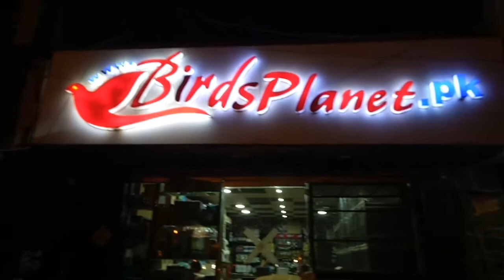Visit Of Birds Planets Shope Faisel Town part1 25 January 2020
Is Video Mai Birds Planets Shope K Visit Karwaya Gaya Hai,Yeah Video 2 Part Mai Avaliable Ho ge

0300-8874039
In K elwa Is Vido Mai Birds Ki Different Madisons, or on Rates K Bare Mai Bhi Batya Gaya Hai.Yeah shope Faisel Town mai hai.
1-Raw Parrots Price
2-simple bajree parrots prices
3-Love Birds Prices
4-cockatiel Prices

Realted Videos
Visit Of Sir Agaha Breeding Setup Link

Visit Of Sir Mobeen Cocktail Setup link

Top Breeding Setup Of Raw,Cocktail Link

Visit Of Breeding Setup In DHa Link

What Is The Size Differnce,Long Informative Video Teach Every Viwers to Learn About The Birds Hobby.

Lahore Birds Point contact num
Ta k New Video Ki updates Ap Ko Milti Rahe.That's very motivated Video For New Commer,Who Will Learn The quality Work in this field.watch this video till the end. that's very specilal.
Ane Wale Weeks mai Updates milte rahe ge.